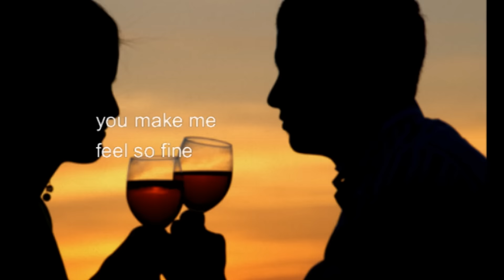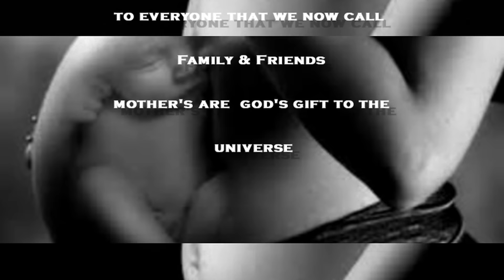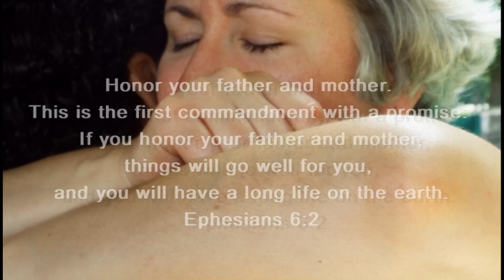Momma - BrassRootz International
Available for downloads

Written by  Neville 'Macdaddy' Anderson, Jason David Roth , & Curtis Scott

Music Composed & Arranged by Neville 'Macdaddy' Anderson

Produced  by Neville ' Macdaddy' Anderson &   Misel 'Keez' Sazdof in collaboration with Wilfred 'Charles' Mellers & Duane 'Lenky' Samuels
August 2014

Macbone: Neville 'Macdaddy' Anderson
Trumpet: John Weatherly
Tenor Sax: Shaun Thomas
Vocals: Curtis Scott
Keyboards: Misel 'Keez' Sazdoff, & Stan Ganapolsky
Bass: Duane 'Lenky' Samuels
Drums: Wilfred 'Charles' Mellers
Guitar: Anton 'Tux' Wynkwardt
Rap: J Callo

Edited @ Thaitanium Lab Bangkok, Thailand

Mixed & Mastered by Woody Pornpitaksuk  - Westside Mastering - Thailand

Vocals recorded by Billy 'Funk Fury' Alexander

Video: NDC Productions

Brass Rootz International is an outstanding melodelicious infusion
of two very talented artists featuring: Reggae Saxman Jerry Johnson
and Neville Anderson on the trombone.

Be sure to hit this link to review BRASS ROOTZ INTERNATIONAL